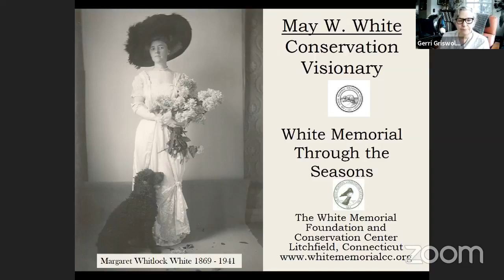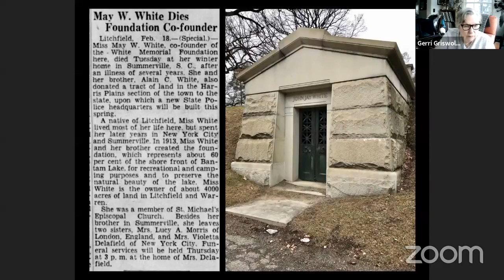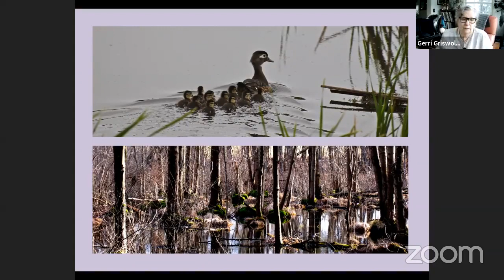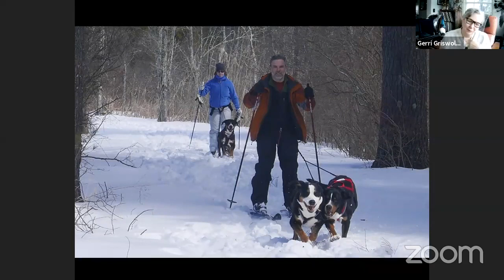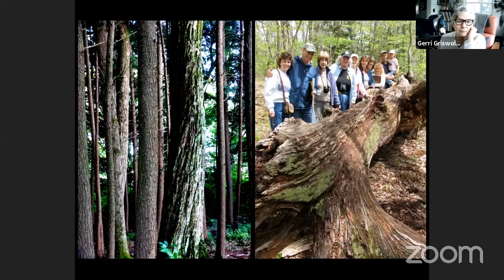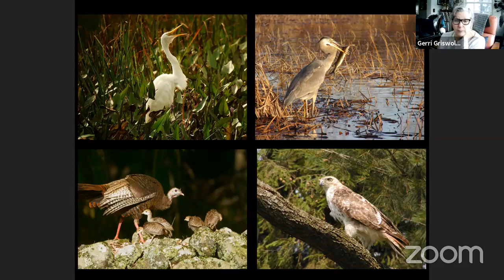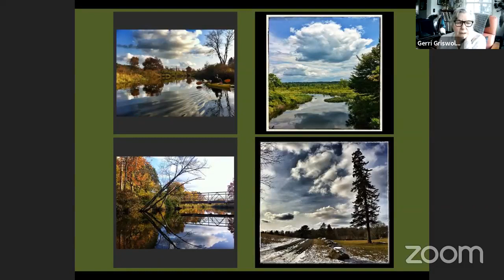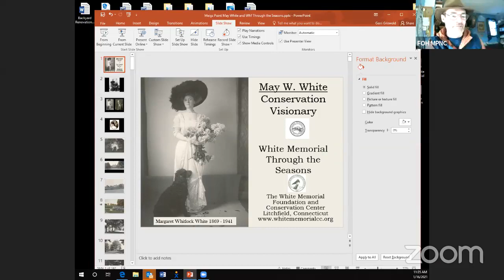Women in Conservation: White Memorial Conservation Center with Geri Griswold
We pay tribute to Connecticut’s greatest land conservationists, Alain and May White. This brother and sister pair left their fingerprints all over Litchfield County beginning with our 4,000 acre sanctuary, but also in the gifts they bestowed upon the State of Connecticut: Kent Falls, Peoples State Forest, Macedonia State Park, Dean Ravine and more! Sit back and enjoy breathtaking images from a variety of contributors depicting the extraordinary people, places, and things which make up this living masterpiece!